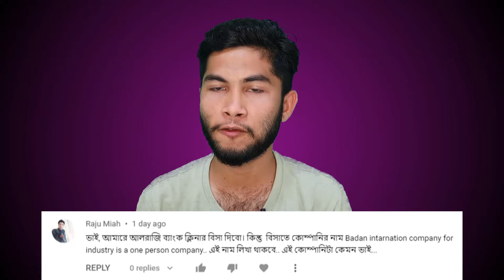Al Rajhi Bank Cleaner Job Visa কেমন হবে এবং কি কাজ A to Z